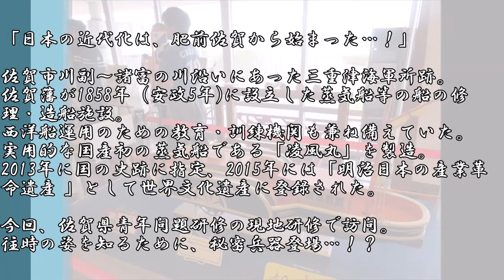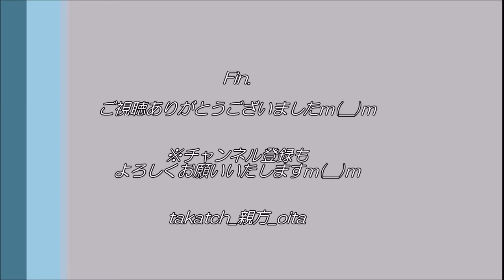【世界遺産 佐賀】三重津海軍所跡でVRめぐり👓｜佐賀県の青年団事業で訪問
「日本の近代化は、肥前佐賀から始まった…！」
佐賀市川副～諸富の川沿いにあった三重津海軍所跡。
佐賀藩が1858年（安政5年)に設立した蒸気船等の船の修理・造船施設。
西洋船運用のための教育・訓練機関も兼ね備えていた。実用的な国産初の蒸気船である「凌風丸」を製造。
2013年に国の史跡に指定、2015年には「明治日本の産業革命遺産 」として世界文化遺産に登録された。

今回、佐賀県青年問題研修の現地研修で訪問。往時の姿を知るために、秘密兵器登場…！？
その模様・雰囲気をを簡単にご紹介いたしますm(__)ｍ※詳細は現地にて！

☆佐野常民記念館については、2013年九州青年祭in佐賀で訪問！
　当時の記事(大分県豊後大野市青年団なないろベースブログ)にてm(__)ｍ

📝お城博士の千田嘉博先生も、お城など文化財・史跡へのＶＲ活用をおすすめされております！